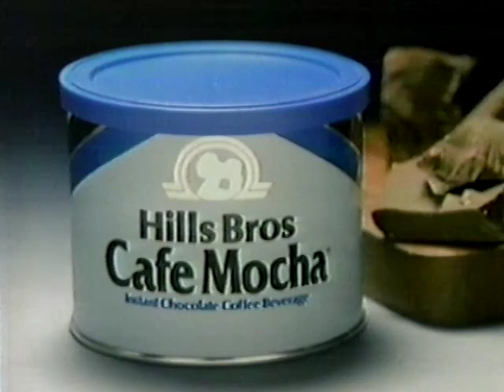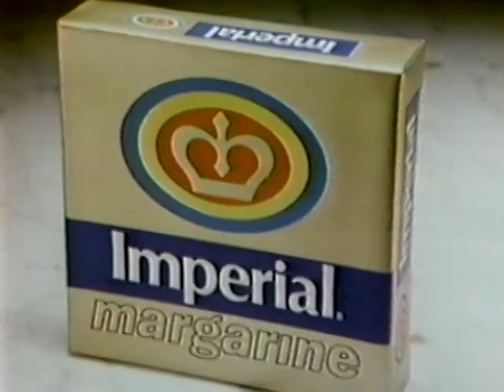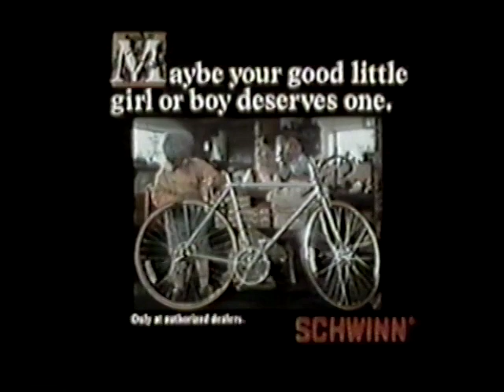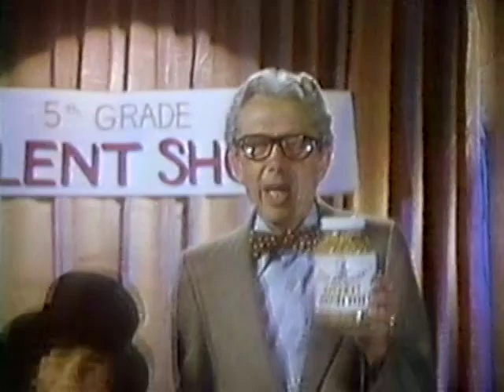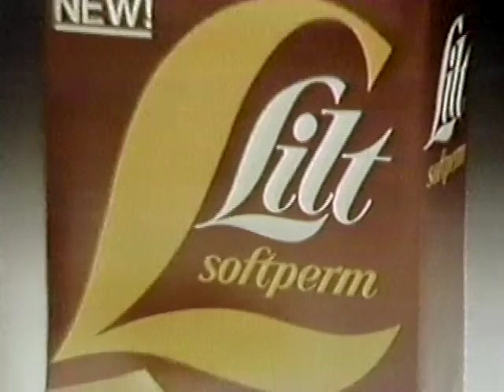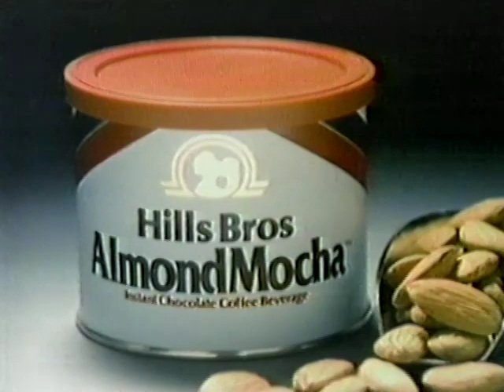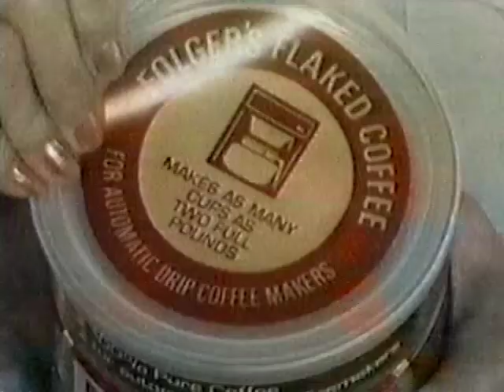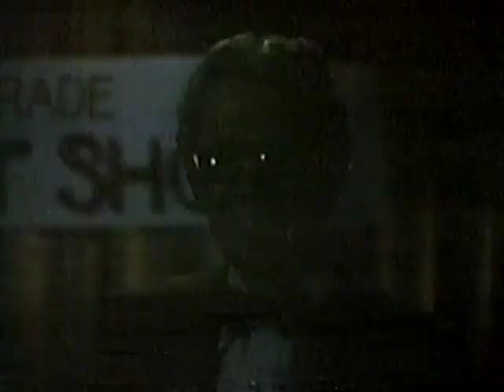December 12, 1980 Commercial Breaks – KIRO (CBS, Seattle-Tacoma)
Date recorded: Friday, December 12, 1980

00:00 - Skippers
00:10 - Hills Bros Coffee
00:40 - Contac
01:10 - Almond Roca
01:41 - American Lung Association Christmas Seals
01:51 - KIRO translators legal ID (note that KIRO's translators are all in the channel 70-83 "translator band" that was eliminated in 1983; I assume these stations were dispersed into the standard 2-69 spectrum thereafter, if not shut down.)
02:07 - Kool-Aid
02:38 - Brut 33
03:08 - Imperial Margarine
03:39 - Brim
04:08 - Arrid XX
04:20 - Cool-Whip
04:50 - Campbell's Soup
05:20 - The Gap
05:51 - Washington State Patrol
06:11 - Public Health Service
06:41 - The Weisfield's Growth Diamonds
07:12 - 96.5 KYYX (ABC Radio's syndicated "Remarkable Mouth" campaign; station was Top 40 at the time and later went through a succession of different formats; currently Variety Hits "Jack FM" KJAQ)
07:42 - Schwinn
08:12 - Hills Bros Coffee
08:43 - US Postal Service "Good News Travels Better in a Letter with the Right Zip" PSA
09:13 - Orville Redenbacher's Gourmet Popping Corn
09:43 - KIRO "Lucky Seven Sweepstakes" promo
10:13 - Old Spice
10:44 - Rayovac Lanterns
11:15 - High Blood Pressure: Treat It and Live PSA
12:16 - The Gap
12:45 - Lilt Softperm
13:15 - Plymouth
13:46 - Orville Redenbacher's Gourmet Popping Corn
14:16 - Washington Immunization Action Committee
14:45 - Chap Stick
15:15 - Hills Bros Coffee
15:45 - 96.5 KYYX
16:15 - KIRO "PM Magazine" promo
16:45 - American Lung Association Christmas Seals PSA
17:45 - Folgers
18:30 - Oxydol
19:16 - Oven Fry
19:46 - Toys For Tots PSA
20:16 - Robitussin
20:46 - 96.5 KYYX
21:16 - Orville Redenbacher's Gourmet Popping Corn
21:46 - KIRO "Merry Christmas From Channel 7" promo